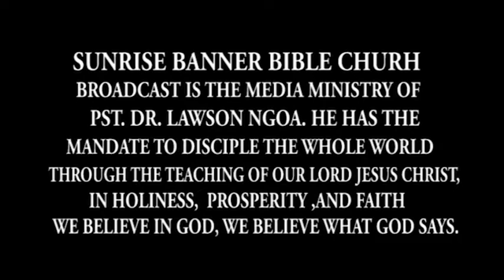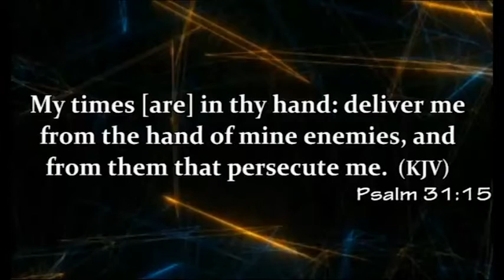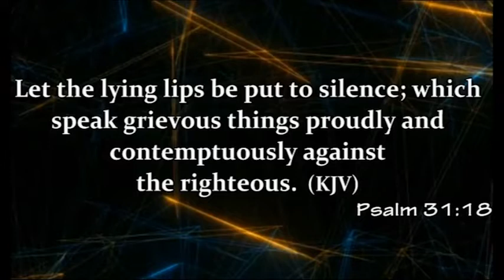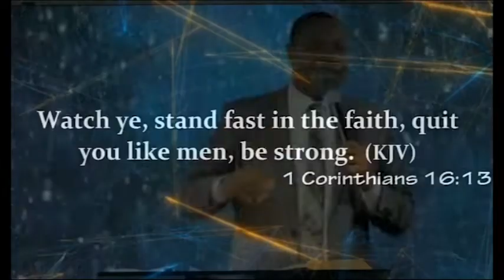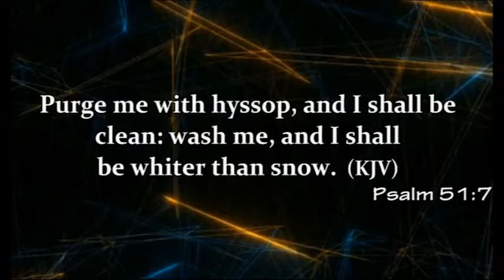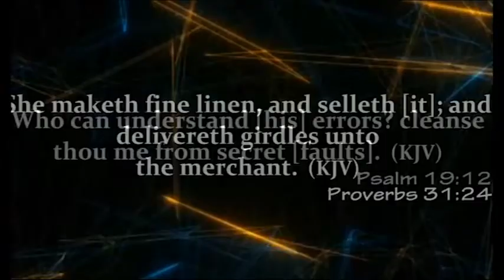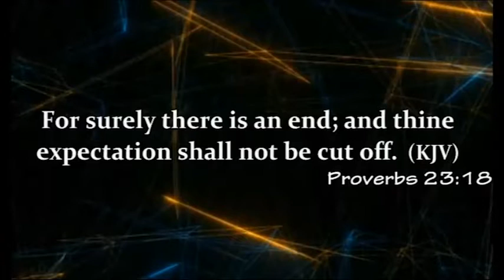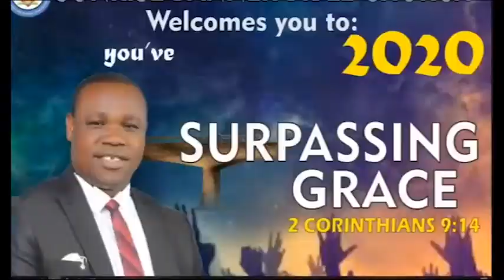PSALMS OF HOPE PART 2 BY PST DR LAWSON NGOA 31/5/2020 SUNDAY SERVICE